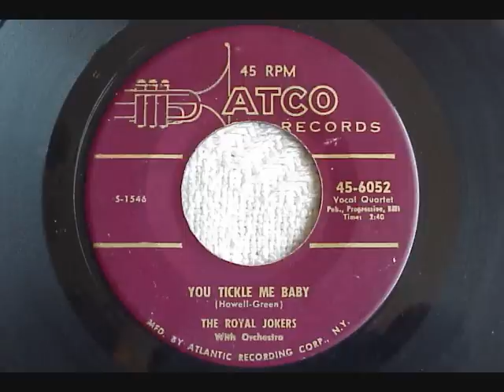Royal Jokers - You Tickle Me Baby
Saw these guys perform live a coupla times. We drove from Detroit to Toledo just to see em in a bar. They had this skit where they tossed an imaginary "bug" at each other and did crazy dances trying to remove it. Unforgettable. Wish they had video cameras back then. Sad.